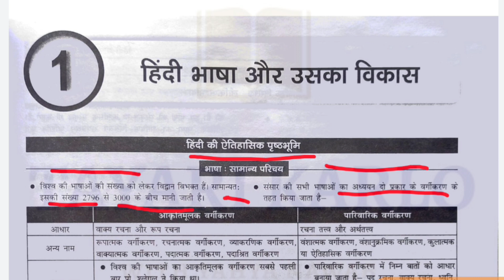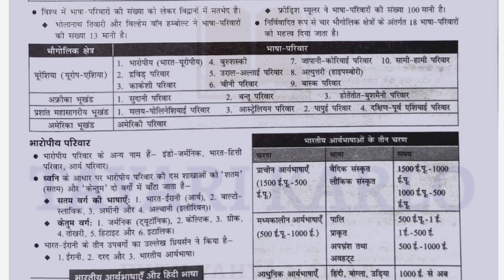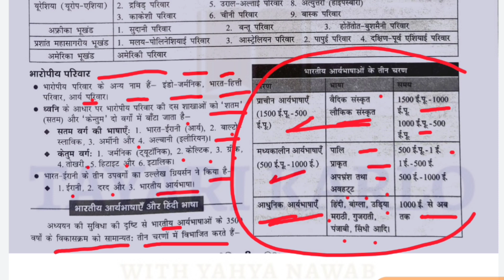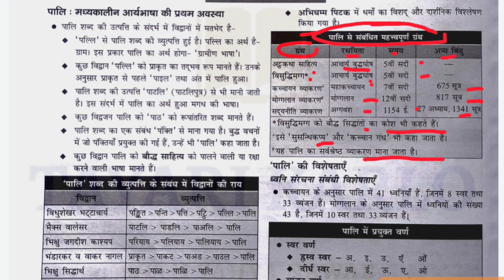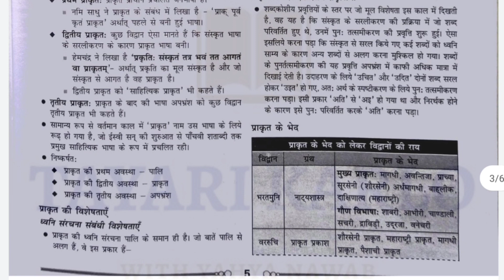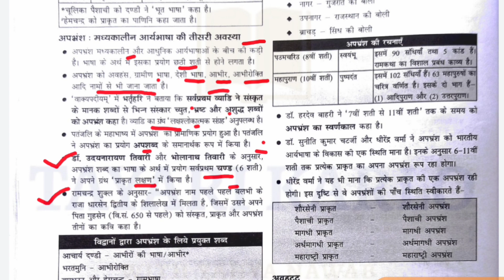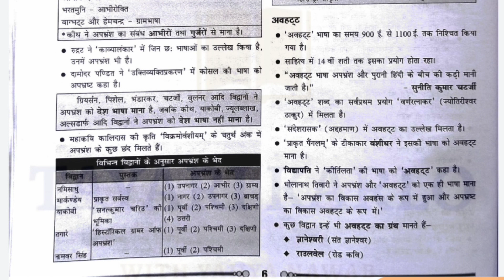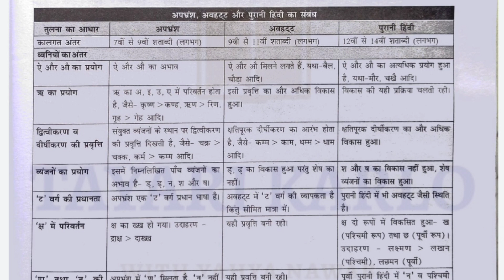unit 1 class 1 hindi ugcnetjrf2022 | tgtpgt2022 hindi sahitya ka complete course by nawabsir